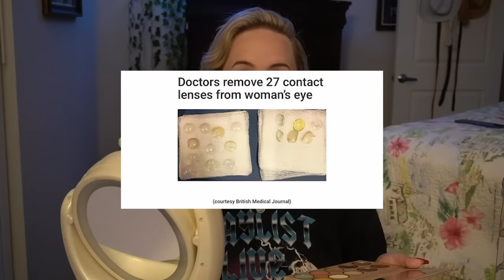How I Do My 60s Inspired Makeup | Brittany Broski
yall asked & u shall receive hehe

today imma show u how i do my 60s/70s inspired vintage makeup, the ~brittany broski~ look. lmk what else yall wanna see from me soon pls help ill do whatever no thoughts head empty

thank you to my friend  @lastmanstanley on YT & TikTok for editing my videos :)